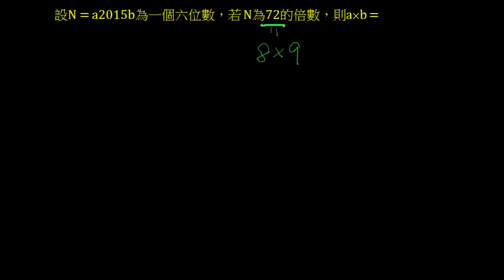Math2015青少年城市盃第3題(a2015b為72的倍數:何老愛數學) - YouTube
倍數的規則是什麼?